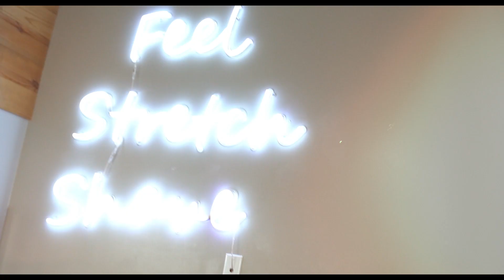Blade Craft Barber Bash 2023 - Cynthia Torrez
Cynthia Torrez highlights from Blade Craft's annual Barber Bash.